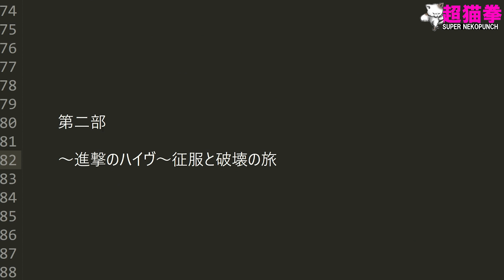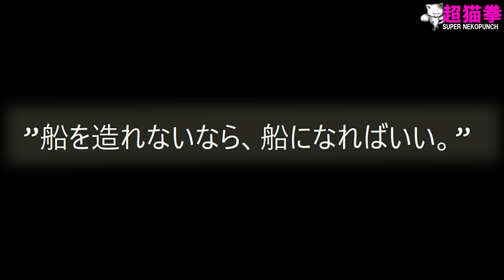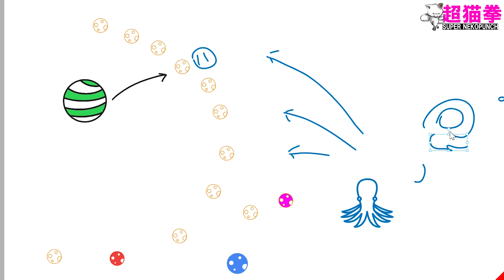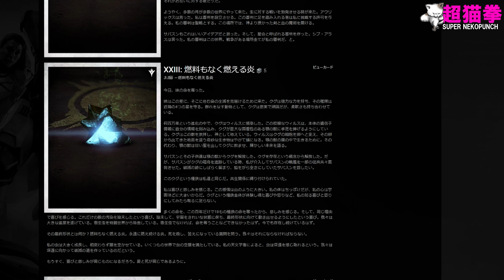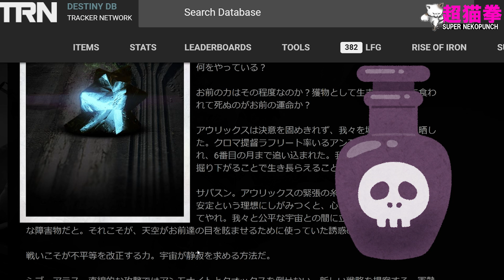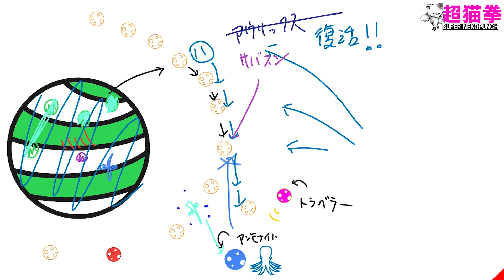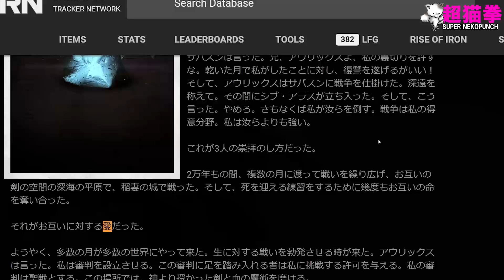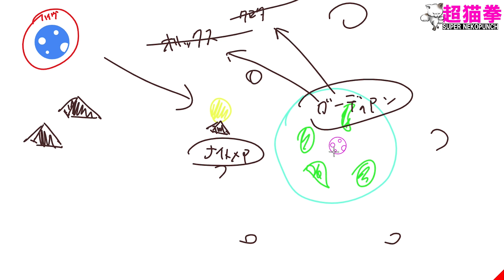影の砦を倍楽しく！Destinyストーリー解説 ～序章パート２～「進撃のハイヴ」朔望の正体が衝撃的...(๑°⌓°๑) | [超猫拳][Destiny2]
序章だけで映画出来ますｗ

その他のゲーム動画,周辺機器レビューもやってます!

Gaming is awesome!!
by 超猫拳